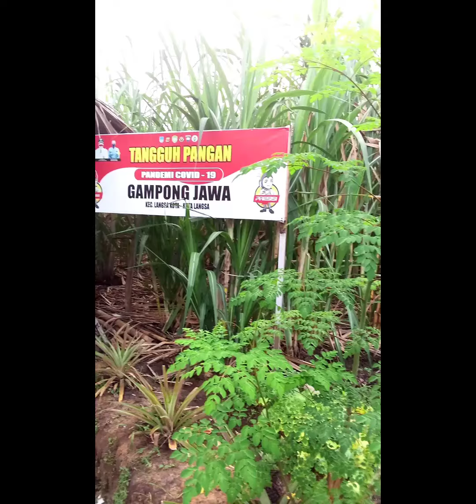kpmiainlangsa2021//semua kegiatan KPM KS di Gampong jawa kota Langsa.